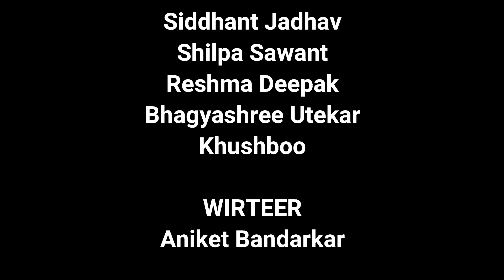पागल लोग hospital से भागे हंगमा किया संपुर्ण व्हिडिओ साठी चॅनल करा